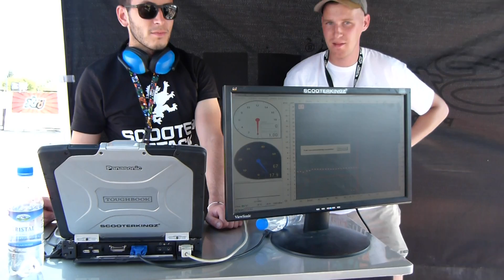Aprilia SR Factory Pure Jet Hamownia p4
Pomiar mocy Aprilii SR Factory na hamowni p4 podczas Scooter-Weekend Polska 2015